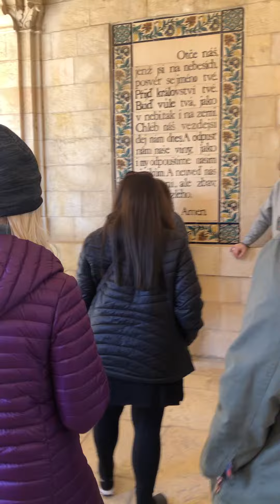Singing Lords Prayer in Israel